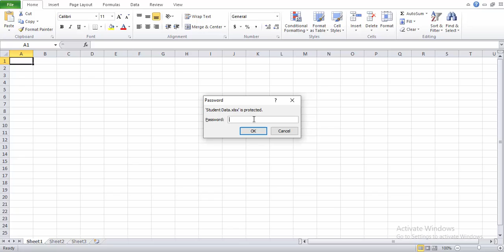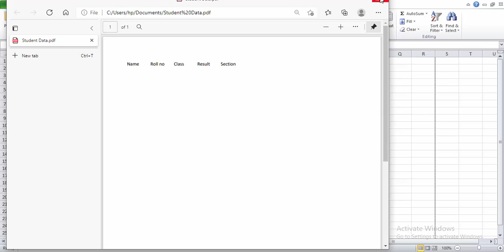Excel sheet to pdf | How to convert excel sheet to Pdf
Dear Learners Aj main Ap ky lye Upload kr Raha hon MS Excel 2010 step by step in urdu hindi.
is video mein main ne File button aur Home Tab ko Mukmal Details ky sath parhya hai aur ager Ap Excel ky bary mien belkul bhi nahin janty ya kuch pta hai to yeh lecture ap ky lye Gift hai umeed hai video achi lgy gi video ko like krna na bholy ga. thanks.